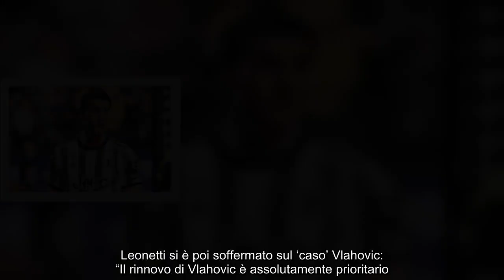Gatti e Vlahovic dopo Chiesa triplo annuncio sulla Juventus